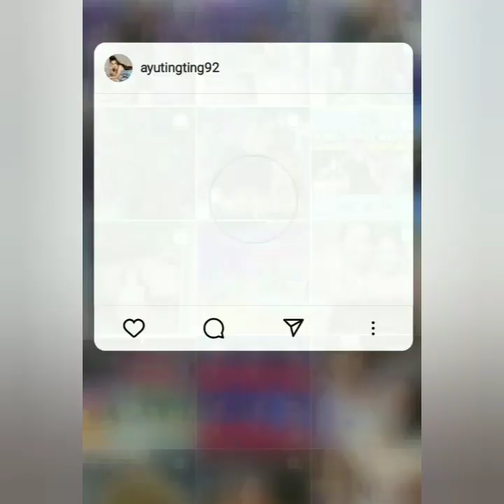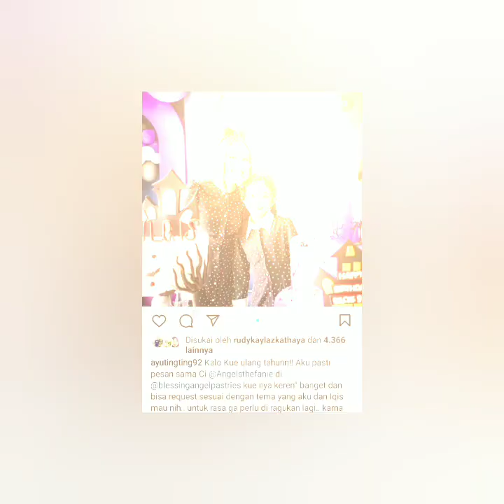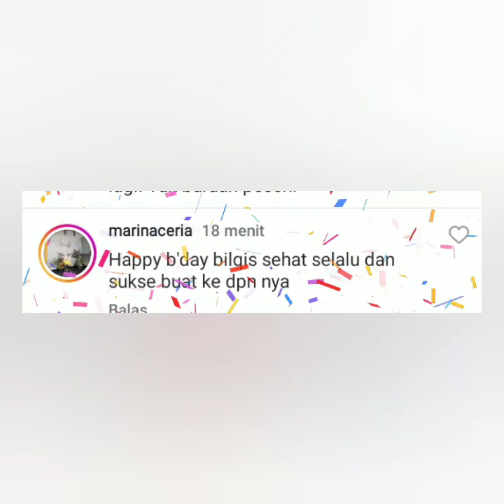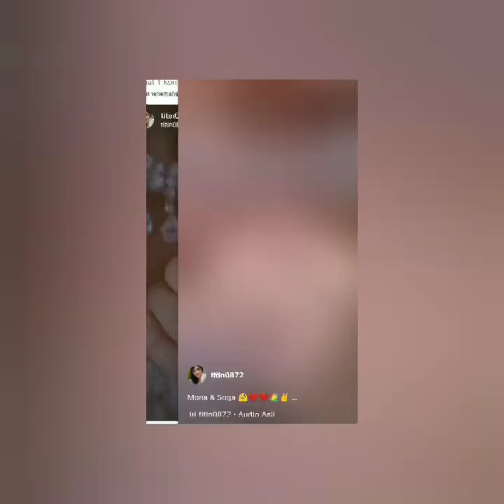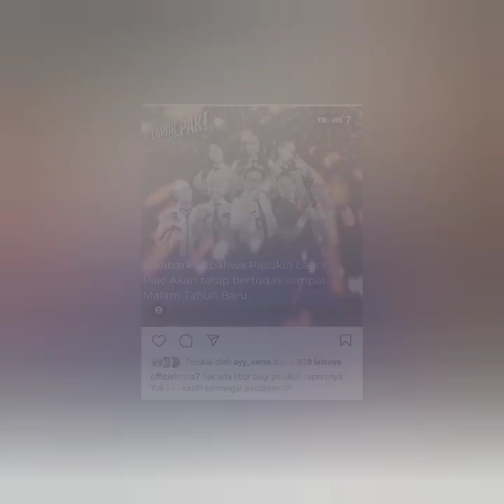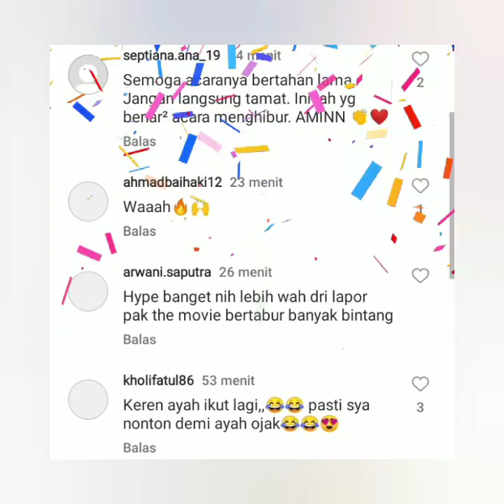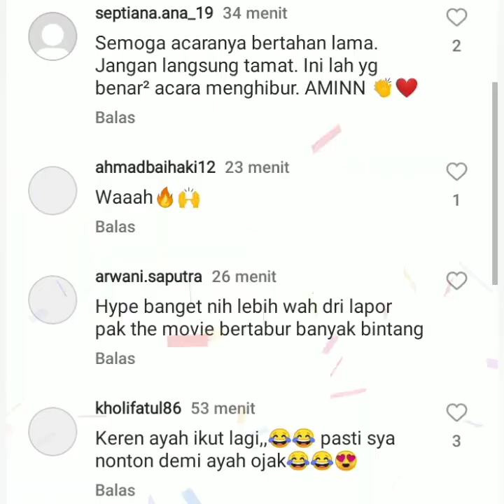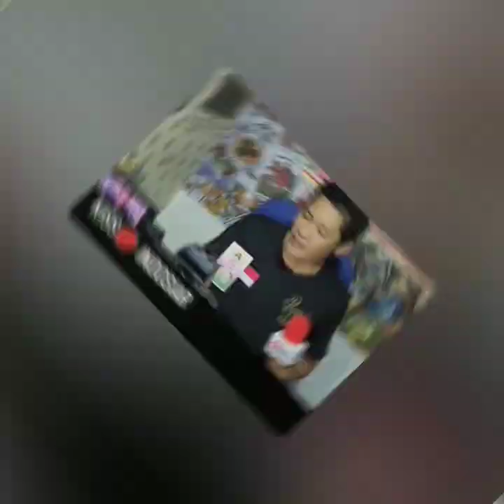KABAR TERBARU DARI AYU TING-TING & BOY WILLIAM. BENARKAH MERAKA BERJODOH. SIMAK INI